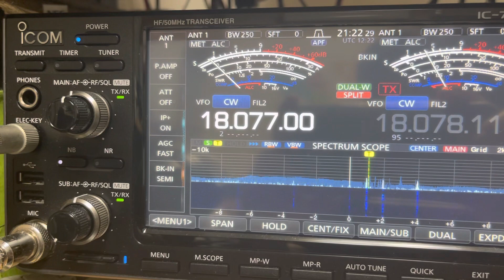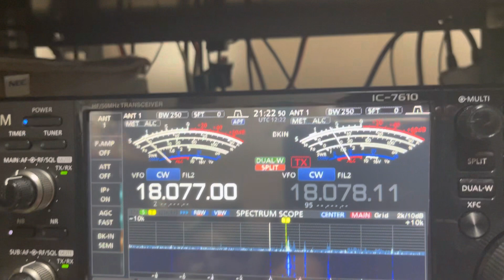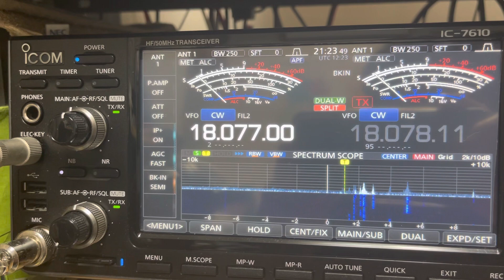4U1UN 17m CW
01.JUN.2023
1220z